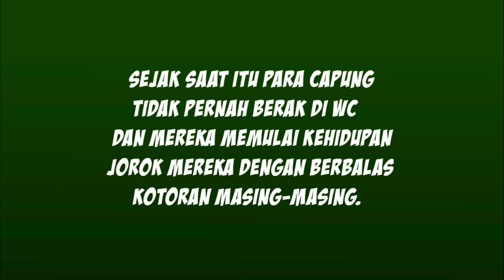KARTUN LUCU (CAPUNG-BERAK)